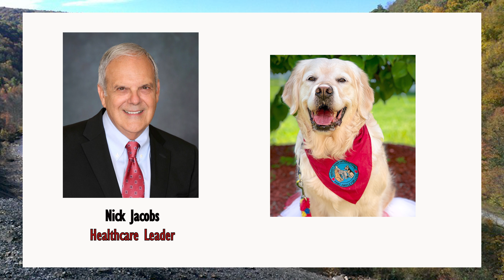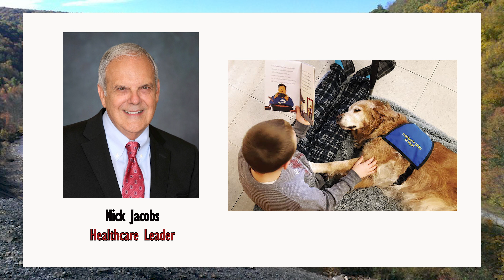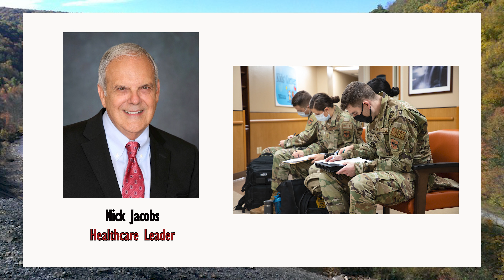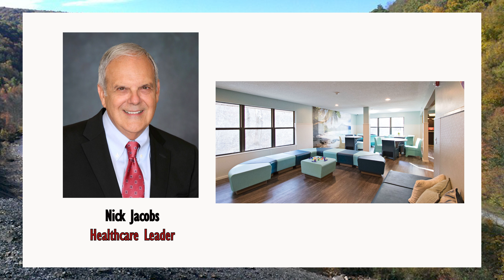Rural Health Pulse S2 E1: Promoting Integrative Wellness in a Rural Community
In this episode, our topic is promoting integrative wellness in a rural community. Our guest, Nick Jacobs, shares his insights from his personal experience as well as his professional experiences as the former CEO of Windber Medical Center to engage both community members and hospital employees in wellness initiatives.   Listen and learn  about benefits and challenges of introducing integrative medicine in a small Western Pennsylvania community.